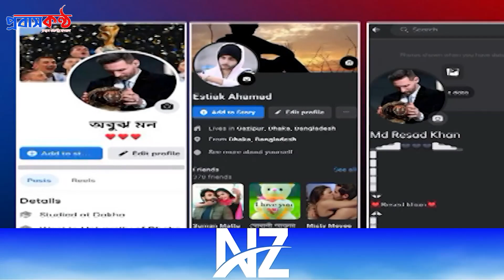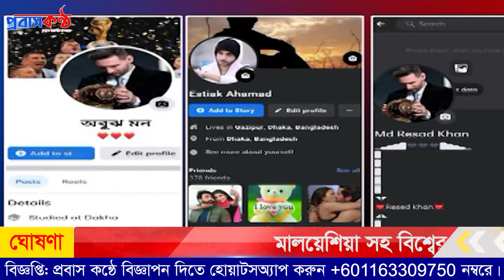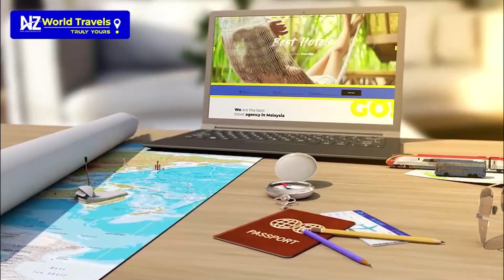যেভাবে ইমোতে ভয়ানক চক্রের কবলে পড়ছেন প্রবাসীরা। হারাচ্ছেন অর্থ, সম্মান।Malaysia